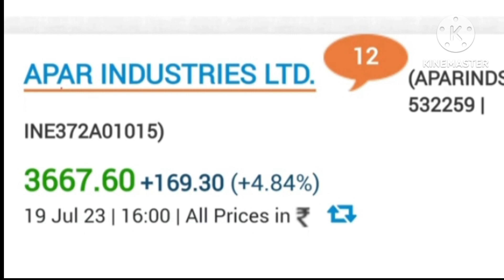Stock for Short term